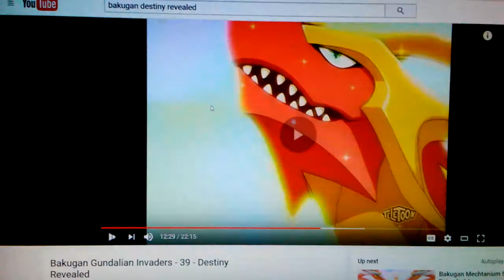Final Slumber Trick, Well Not Yet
I made a crossover of how Sweetie Belle does her slumber trick during a sleepover in the Rocket room for and hour until the Einsteins and Ponies now go into slumber, but they didn't realize about Rocket who is having nightmares. I use Drago for this crossover.